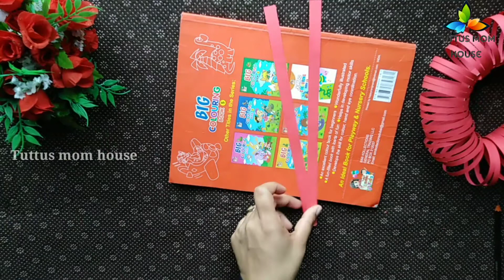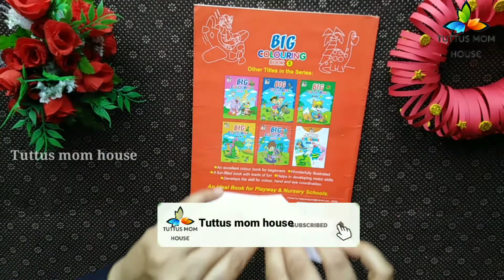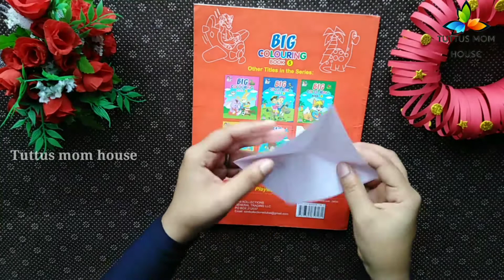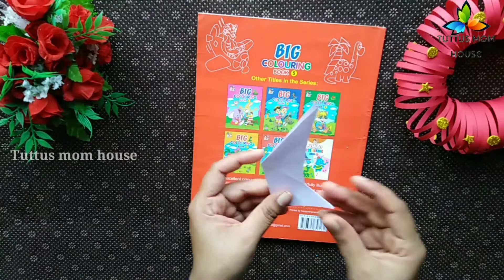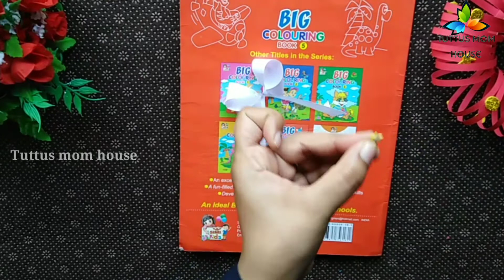Home decor for christmas| christmas craft idea |paper craft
in this video show u how to make home decor for christmas. its very easy to make.